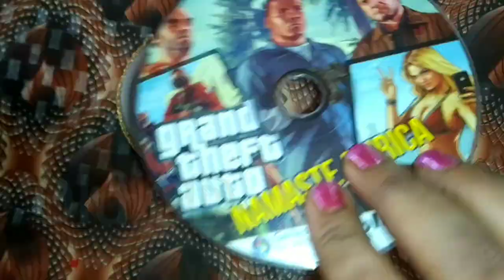😍 Matki decoration ideas for Janmashtami / Pot painting ideas easy / Janmaashtami special decoration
Janmashtami Decoration Ideas# Janmashtami craft ideas# Janmashtami wall hanging# Janmashtami 2024

This Video shows how to make janmashtami craft decoration idea at home step by step for kids/class 10/class 12/ beginning/ students.

Hi...
I am Himani Sharma...

Required Material
1- Old Pot
2- Acrylic colour( Red)
3- Fevicol
4- Lace
5- Some stones & Mirrors
6- Silver Sparkle Tube
7- Piece of Paper
8- Velvet Sheet
9- Ping-pong ball
10- Old Rakhi
11- Silver Tape
12- Old CD
13- Old plastic Cap

your queries-
Pot Painting | Warli Painting on Pot | Pot Painting Ideas | DIY Pot Painting Using Acrylics
2 Easy pot painting using cello tape and bindi // DIY pot painting ideas
Easy pot painting using cello tape/DIY Pot painting tutorial at home
matka ,matki  ka decoration for school competition
Thali decoration ideas for school
Janmashtami matkar decorate for school
pot painting for school
easy pot painting ideas for school competition
Janmashtami decoration at home
Krishna Janmashtami decoration ideas
matki decoration ideas for Janmashtami
matki decoration ideas for Janmashtami unique
decoration for Krishna Janmashtami
Janmashtami decoration at home easy
background decoration ideas for Janmashtami
Janmashtami best decoration at home
beautiful pot painting for Janmashtami
best out of waste for painting ideas
ice cream POT decoration ideas
DIY...GARBA !! Innovative Pot/Garba Decoration Idea For Navratri | Matki Decoration at home 2020
krishna makhan matki and bansuri decoration for Janmashtami | pot decoration | DIY easy pot painting
Easy Pot Painting Ideas | DIY pot decoration | Home decor ideas Warli Painting |DIY matki decoration
how to decorate kalash for navratri | Pot Decoration | diwali Pot | Karva | kalash painting
how to decorate kalash for navratri | Pot Decoration | diwali Pot | Karva |
krishna makhan matki and bansuri decoration for Janmashtami | pot decoration | easy pot painting
4-Krishna Makhan Matki Decoration | Easy pot Painting | how to decorate kalash for navratri
4-Krishna Makhan Matki Decoration | Easy pot Painting | how to decorate kalash for navratri
how to decorate makhan matki for laddu gopal | Pot Decoration | Janmashtami special|DIY kalash decor
how to decorate karva at home | Pot decoration | Easy Pot painting | karva chauth 2024

himani sharma
himani sharma art and craft